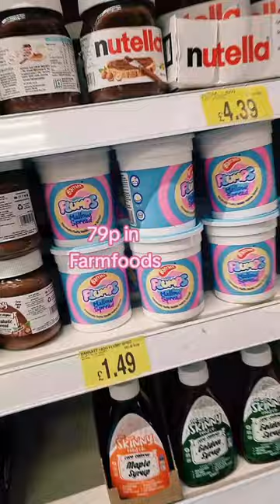Come with us to B&M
Loose Ladies Live 🩷